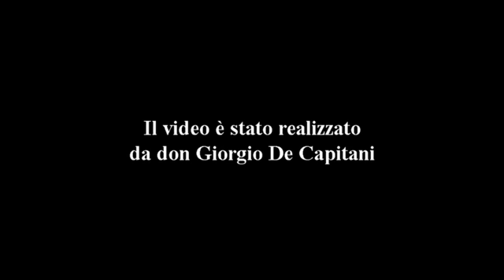Omelie 2018 di don Giorgio: FESTA DELL'IMMACOLATA CONCEZIONE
COMMENTO AI BRANI
Gen 3,9a-b.11b.12-15.20; Ef 1,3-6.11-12; Lc 1,26b-28